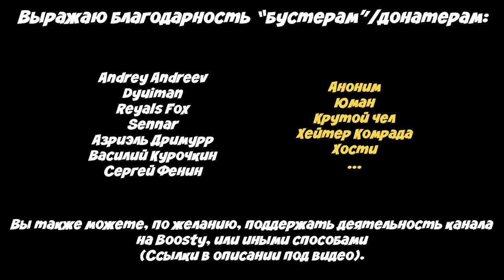ФУРРИ В СТРАНЕ ЧУДЕС... - Встреча от "Тотемного столба"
Я с последней весенней прогулки перестал выходит на всякие фуррёвые мероприятия. И вот буквально на прошедших выходных - высунулся на мероприятие "Тотемного столба". Назовём, условно, "Безумным чаепитием", по-сколько это был формат небольшой встречи на свежем воздухе, с некоторыми активностями как на зарницах.

Я рассчитывал, что ролик получится коротким на 3-5 минут, но что-то пошло не так, и вышло почти на 10 минут)))

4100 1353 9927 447 - Yoomoney